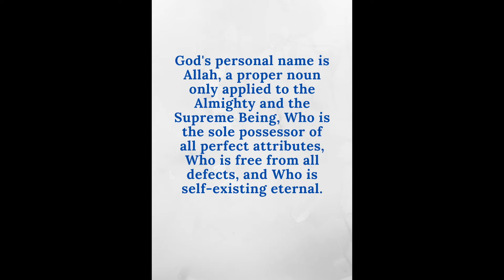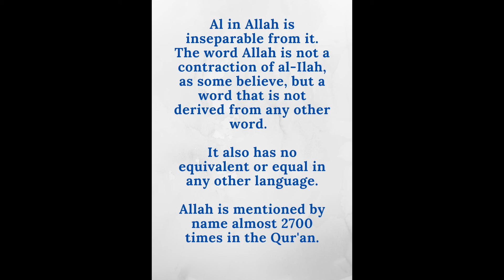What is God's Name?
Islam is the only religion which tells us the personal name of God.